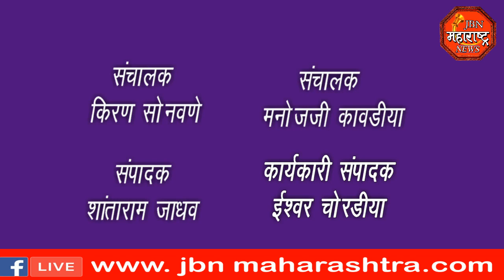jbn maharashtra news jalgaon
दिव्यांग बांधवांचा विविध मागण्यांसाठी तहसिल कार्यालयावर मोर्चा,मागण्या मान्य न झाल्यास आमरण उपोषणाचा इशारा